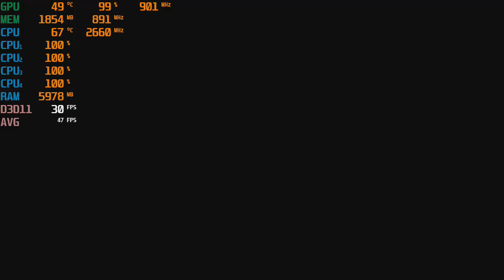Far Cry 5 - PC at 720P with the Evga GT 640 & the Intel Q8400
CPU: Core 2 Quad Intel Q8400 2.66ghz
Cooler: DEEPCOOL GAMMAXX 400 ; 120mm
GPU: Evga GT 640 DDR3 (2GB)
Ram: Samsung 8gb ddr3 1066mhz (4x2gb)